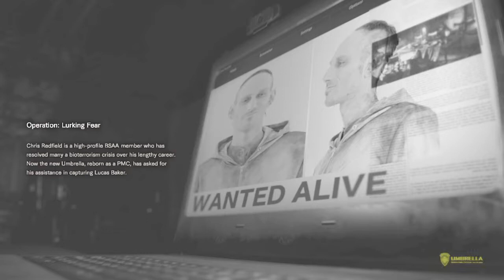RESIDENT EVIL 7 not a hero DLC part 1